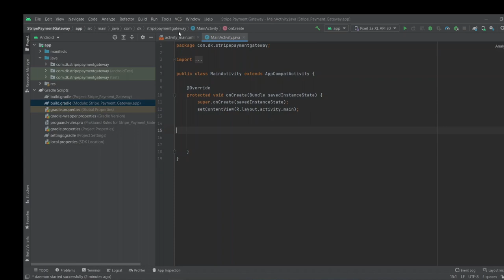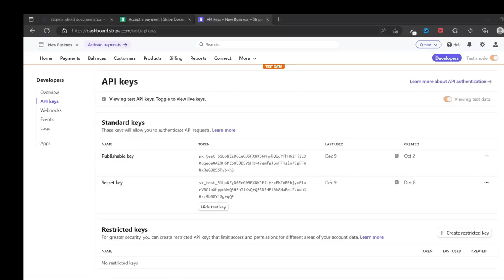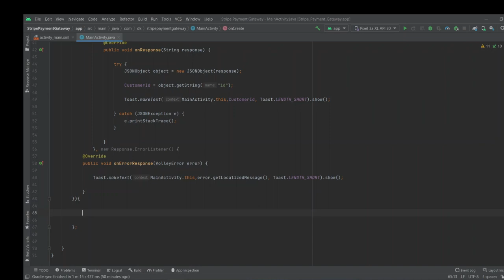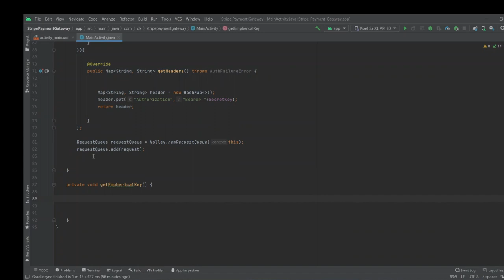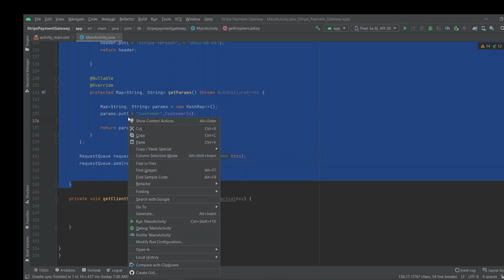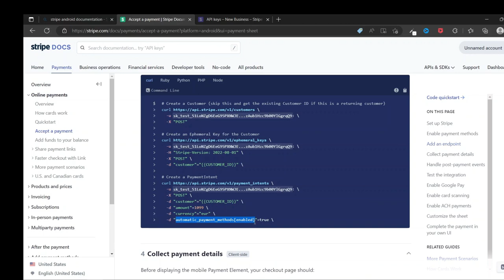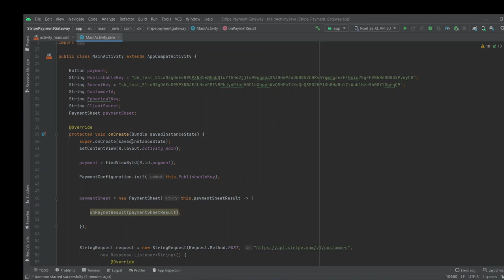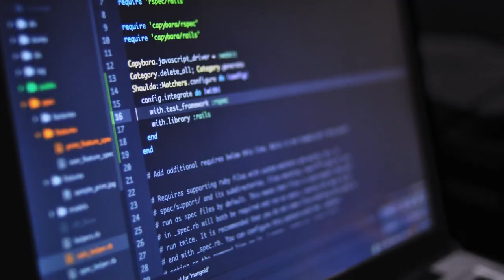How to Integrate Stripe in Android Studio 2023 | Stripe SDK Intergration